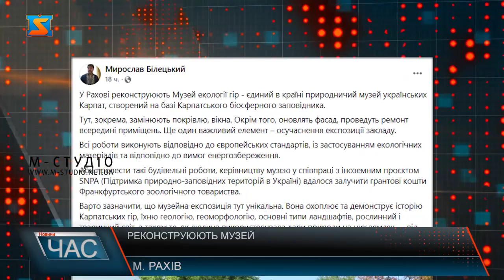Реконструюють музей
У Рахові реконструюють Музей екології гір - єдиний в країні природничий музей українських Карпат, створений на базі Карпатського біосферного заповідника. Тут, зокрема, замінюють покрівлю, вікна. Окрім того, оновлять фасад, проведуть ремонт всередині приміщень.